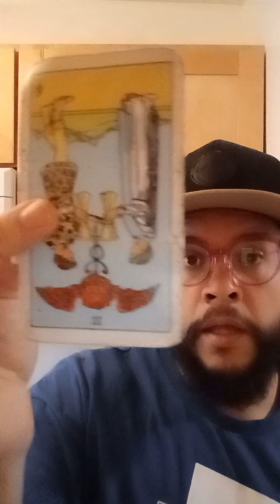taurus txt for a read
SEARCH ONLY FANS @runnguntarot & JOIN The Run N Gun Tarot  FAMILY FOR EXCLUSIVE SIGN SPECIFIC CONTENT ONLY $5 A MO.!

Reach out for a one on one reading!